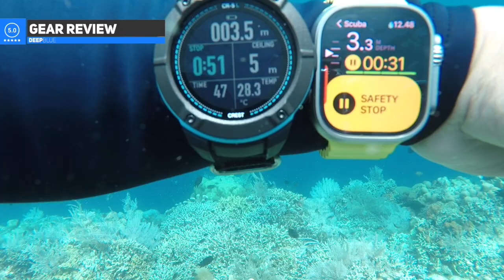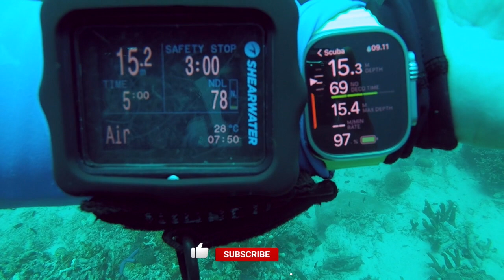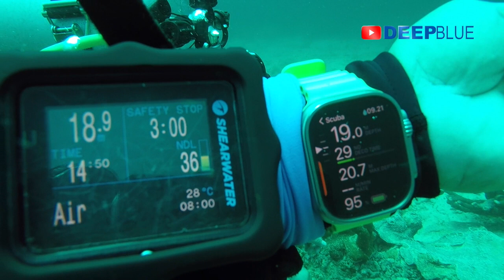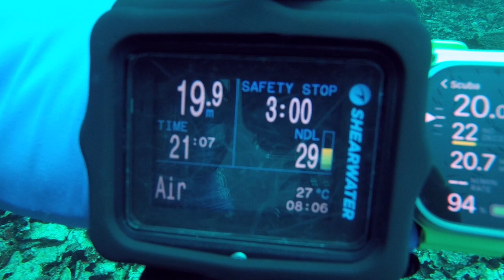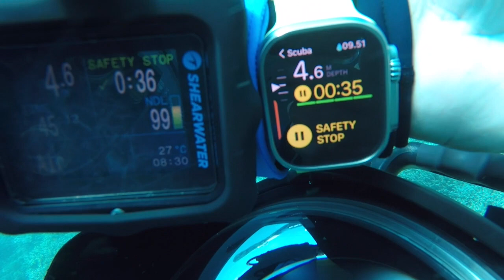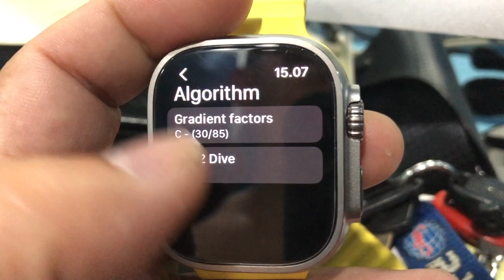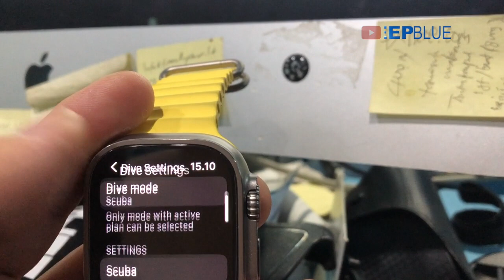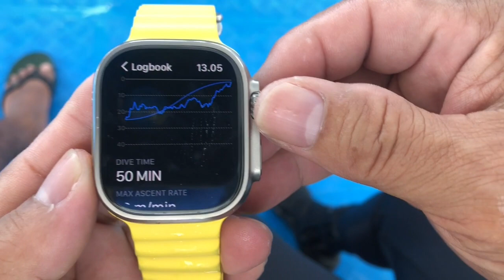APPLE watches ULTRA FOR DIVING WITH OCEANIC+ REVIEW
REVIEW APPLE ULTRA BUAT DIVING DENGAN APLIKASI OCEANIC+, seberapa handal dan tangguhnya nya jam pinter fashion ini kalo dipakai menyelam dengan dukungan aplikasi Oceanic+ sebagai Aplikasi Dive Computer, Yuk tonton sampai habis...